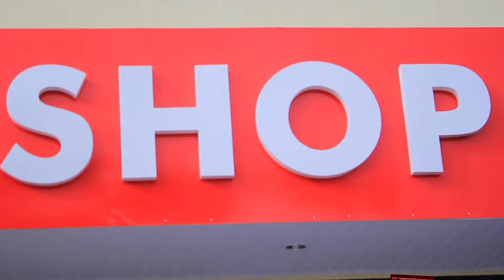SHOP TUDO COM NOVIDADES PARA O NATAL 2013 HD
imagens e edição: Marcílio Quinaher